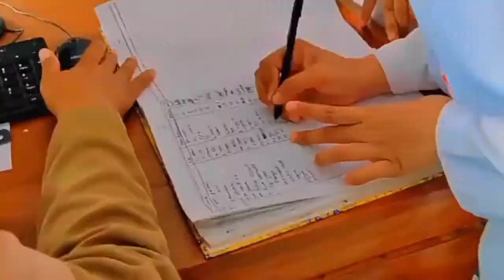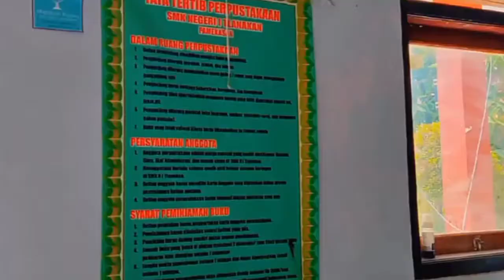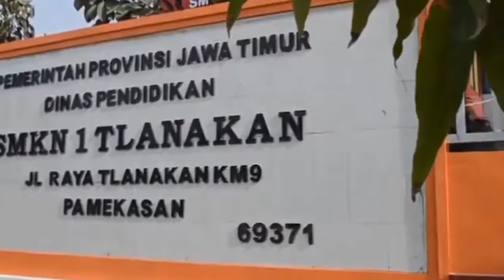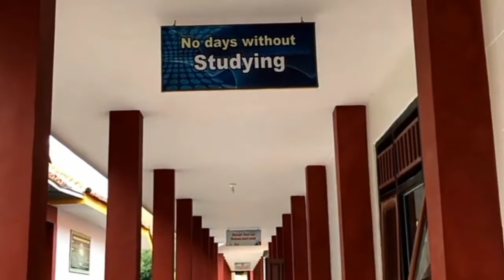Penting!!! Bagi Akreditasi Perpustakaan sekolah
Sesi Tanya Jawab antara Asesor dan pihah pengelola perpustakaan.yang intinya dari sesi ini amatlah penting buat pengbangan Perpustakaan yg lebih baik.